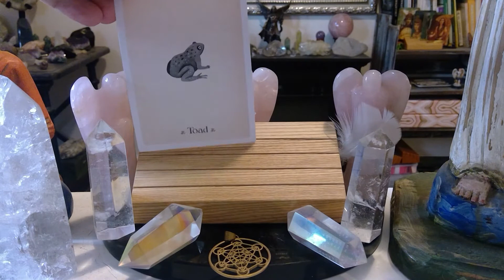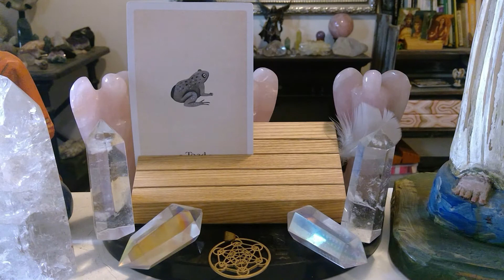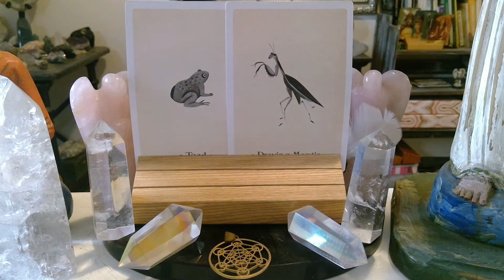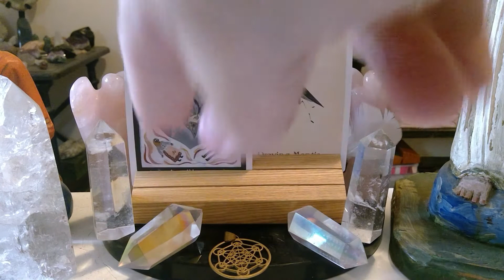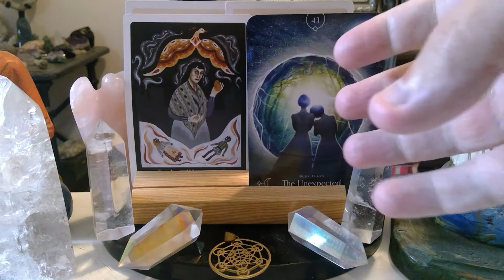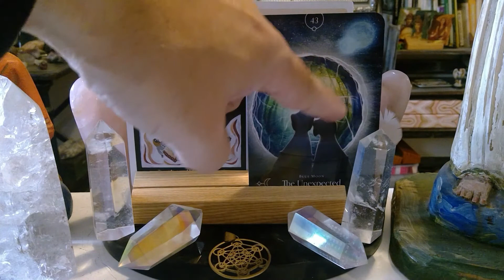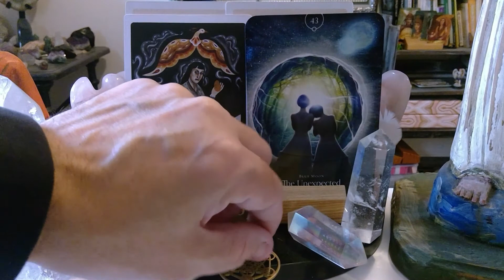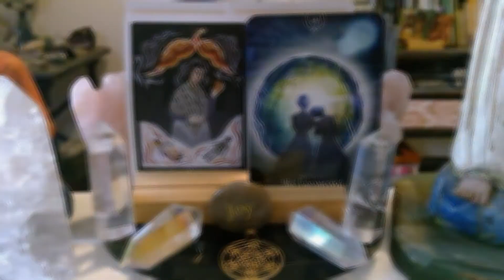10/4 to 10/10 WEEKLY TAROT READING / ENERGETIC FORECAST PLEASE LIKE SHARE COMMENT SUBSCRIBE!!💫❤️💫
Engelgeist daily tarot reading forecast for OCTOBER 4th to OCTOBER 10th!! Watch the video for more insight.

THE QUEEN OF THE MOON ORACLE DECK BY STACEY DEMARCO...